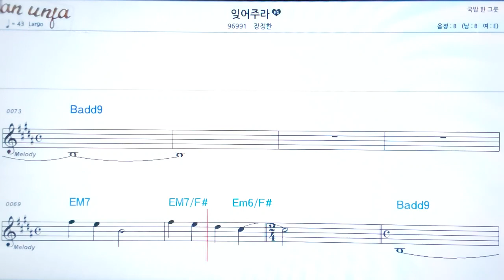잊어주라/장정한👍악보, 노래,기타 코드,가사,Karaoke*카라오케 반주